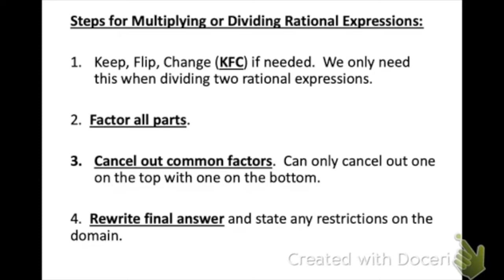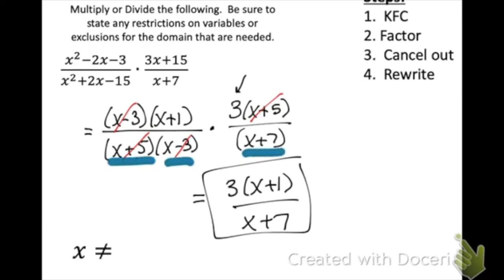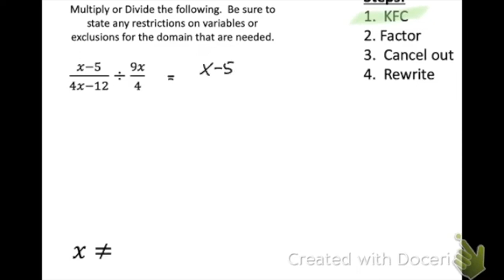Alg 2 C39 Multiply & Divide Rationals